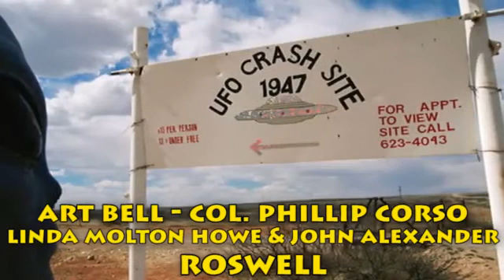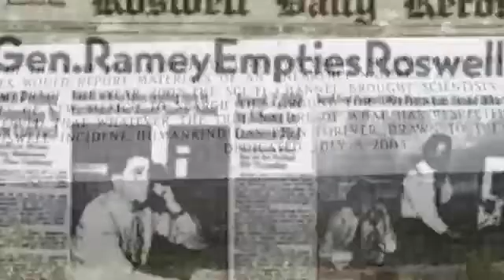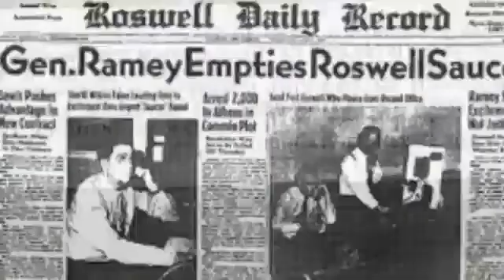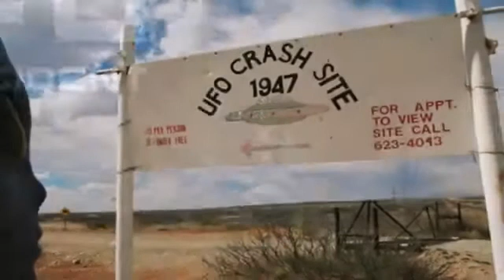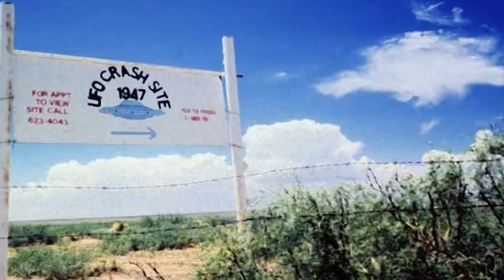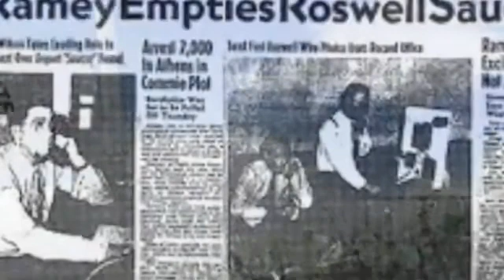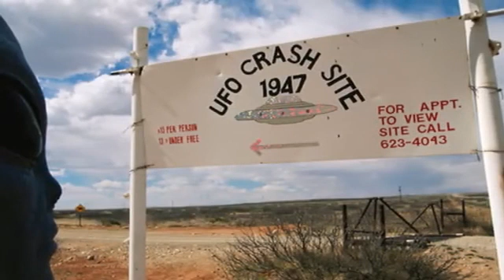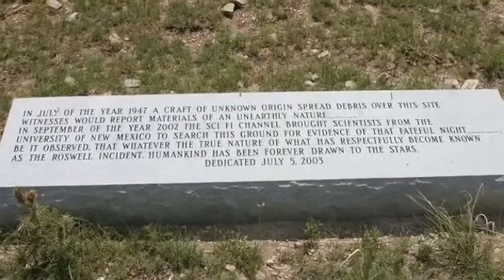Colonel Phillip Corso - Roswell